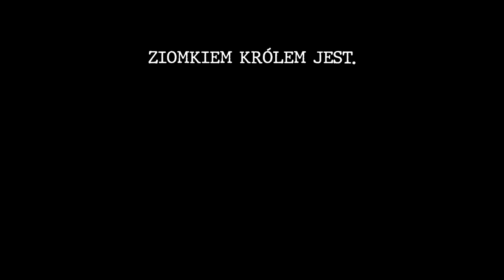QoQos - NOBODY (nie)doskonały Bonus Track prod. EMKAIX x QoQos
QoQos - NOBODY prod. EMKAIX x QoQos

➡ Ekskluzywny PREORDER kolekcji "(nie)doskonały" dostępny już teraz!

LABEL: ŻADEN
Tytuł: NOBODY
Artyści: QoQos
Tekst piosenki: Szymon Krzysztof Reich,
Beat: EMKAIX x QoQos
Mix/Mastering: Samiryi

Okładka:
Fotografia: Mateusz Szczuko
Edycja: QoQos